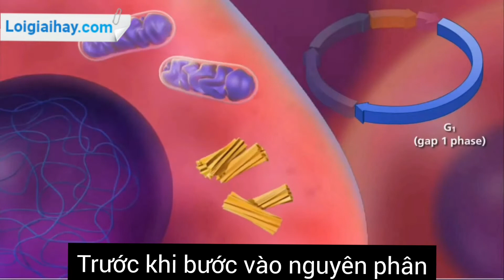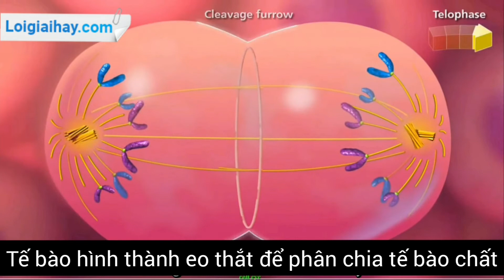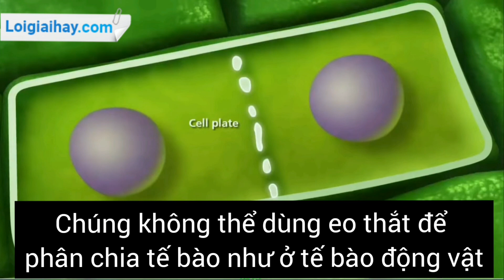Nguyên phân của tế bào - Loigiaihay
Mô phỏng quá trình nguyên phân của tế bào với đầy đỏ các giai đoạn, sự khác biết giữa quá trình nguyên phân ở tế bào động vật và tế bào thực vật.